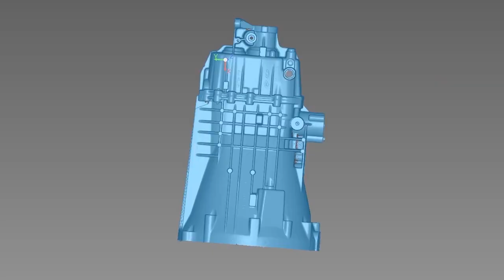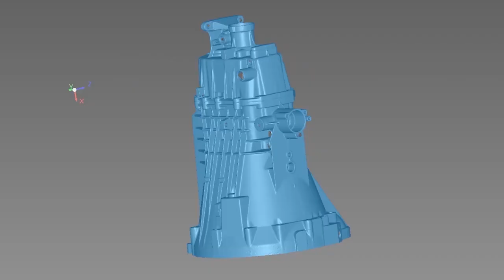TrackScan P42 SEGUIMIENTO INTELIGENTE CON MEDICIÓN RÁPIDA INIGUALABLE